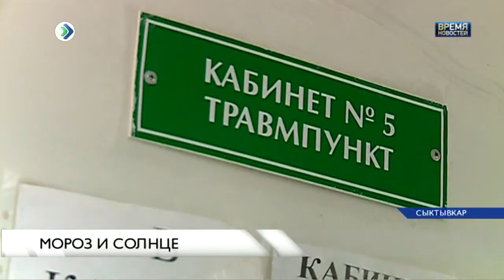Настоящая зима пришла в Коми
С 24 ноября на юг республики пришла настоящая зима. Столбик термометра впервые опустился ниже минус 15 градусов. Хотя еще накануне буквально лил дождь.